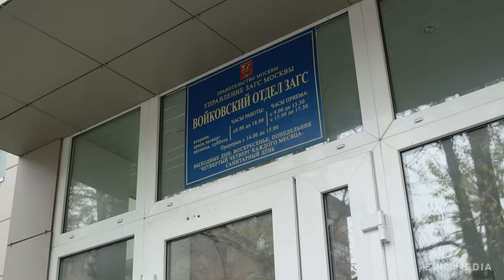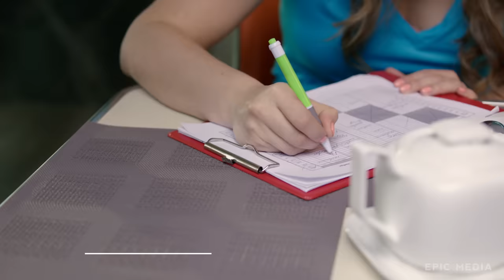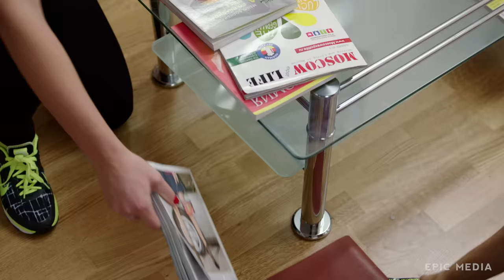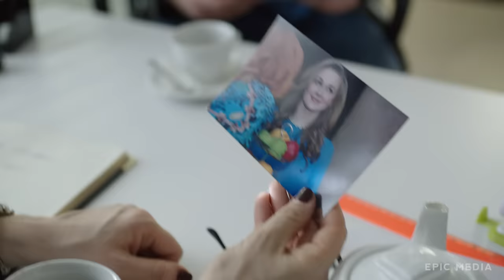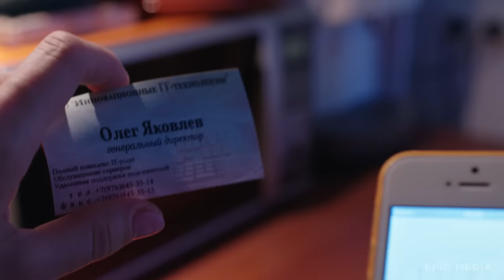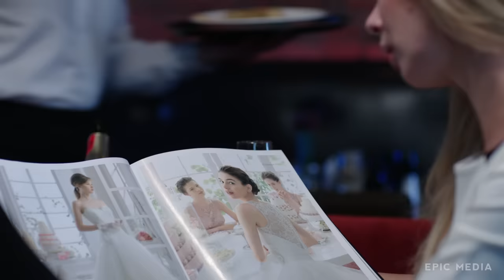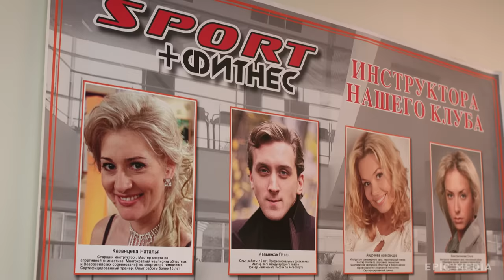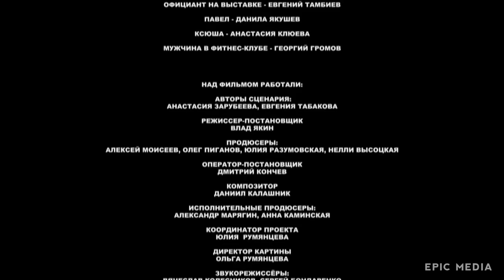Фильм про борьбу за прекрасную женщину - НОВАЯ ЛЮБОВЬ / Русские мелодрамы новинки 2019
Катерина все еще живет с родителями. Муж не оставляет попыток вернуть ее. Между тем, Катерина все время думает об Антоне и хочет объясниться с ним. Однако Антон продолжает избегать ее – он категорически против отношений с замужней женщиной. В фитнес-клубе участились кражи, и только инструктор Александра знает, кто за этим стоит. Александра с первого дня знакомства относилась к Катерине с неприязнью. И чем больше успехов делала Катерина, тем сильнее ненавидела ее Александра. Воспользовавшись случаем, она обвиняет в кражах Катерину. Катерину увольняют из клуба. Но за прошедшие два месяца Катерина преобразилась не только внешне, но и внутреннее, к ней вернулись уверенность и спортивная целеустремленность. К тому же, теперь у нее есть друзья. С их помощью Катерине удается доказать свою невиновность. Она возвращается в клуб, теперь уже в качестве полноправного инструктора. Катерина осознает, что за годы брака они с Кириллом стали чужими людьми и настоящей близости между ними уже давно нет. Сохранять видимость семьи без любви бессмысленно, дочь первая почувствует фальшь. А хорошими родителями они могут быть и живя врозь — это они уже доказали. Катерина и Кирилл расстаются. Катерина впервые за много лет позволяет себе быть счастливой. Набравшись храбрости, она вызывает Антона на откровенный разговор, признается ему в любви, и он отвечает ей взаимностью.